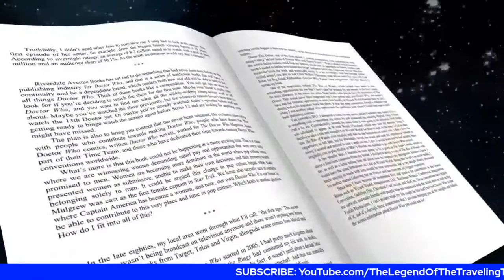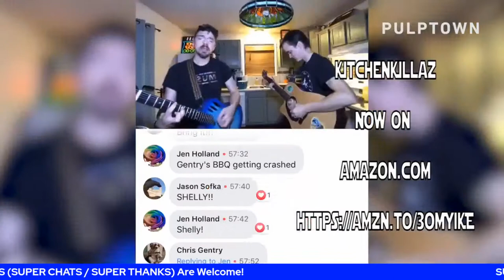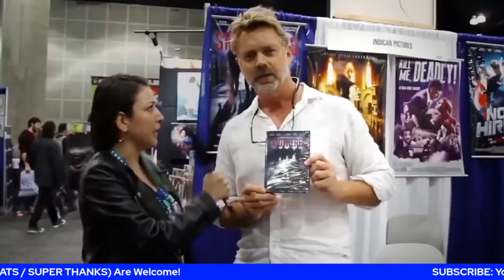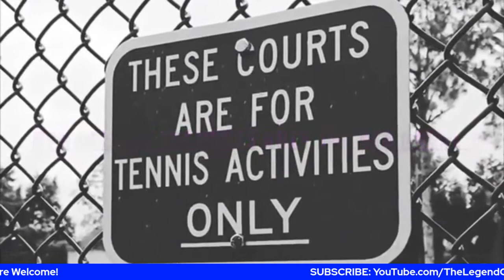🎄A WORLD OF DEMONS: THE VILLAINS OF DOCTOR WHO INTERVIEW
RECORDING LIVE Tuesday, December 6th, 2022.

6 pm EST / 3 pm PST / 11 pm UK

ON THIS EPISODE We interview the authors of "A WORLD OF DEMONS: THE VILLAINS OF DOCTOR WHO," including Hannah Friedman, Ken Deep and Barnaby Edwards.

In their own words:
"A World of Demons: The Villains of Doctor Who”“One may tolerate a world of demons for the sake of an angel”—Jean-Antoninette (“Reinette”) Poisson, aka Madame de Pompadour, “The Girl in the Fireplace”What a world of demons Doctor Who has presented us with over the past seven decades: from Daleks and Cybermen to Weeping Angels and the Silence, the greatest villains of the Who-niverse have achieved an iconic status all their own, cementing themselves in the minds of millions of viewers (why else would Parker Brothers have devised a version of Monopoly after them?). If, as the Seventh Doctor once said, "You can always judge a man by the quality of his enemies,” the Doctor is great indeed, rescuing the universe time and again from some of the most formidable and terrifying villains in science fiction history. Now, for the first time, an entire anthology of essays is dedicated to deconstructing this gallery of blackguards. Who are the greatest Who villains of all time? Why are they so frightening? And—apologies to Shakespeare—what do they tell us about the villainy of our own fears?Featuring essays by Joseph Dougherty (executive producer, Pretty Little Liars; producer, thirtysomething), Steven Ashby, Anton Binder, Sarah Corey, Ken Deep, Jan Fennick, Hannah Friedman, Mark Givens, Nancy Hutchins, Jennie Jarvis, Don Klees, Chris Kocher, Robin Koman, Charles Martin, Michael Robinson, Steve Sautter, and Shane Thomas.Edited by David Bushman (Conversations with Mark Frost) and Barnaby Edwards (president, Doctor Who New York)

The Legend of the Traveling TARDIS covers the latest news, gives the most diverse reviews and fun interviews about the Doctor WHO WHOniverse.

► Doctor WHO: Worlds Apart Virtual Card Game: doctorwho-worldsapart.com

► BE A PART OF OUR FAMILY OF SPONSORS - Got a product or service you want promoted on The Legend of the Traveling TARDIS?

Thumbnail design by KEVO RISSE of "Husbands Talking, More or Less Podcast."